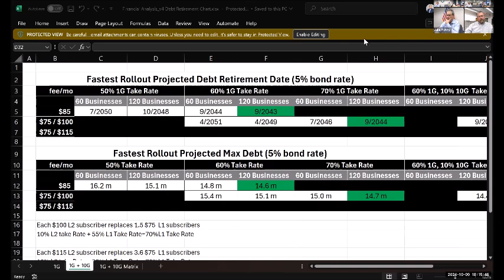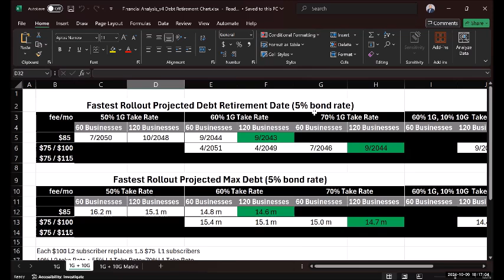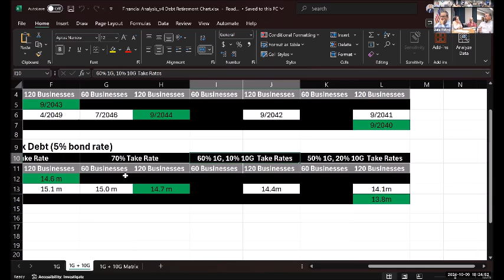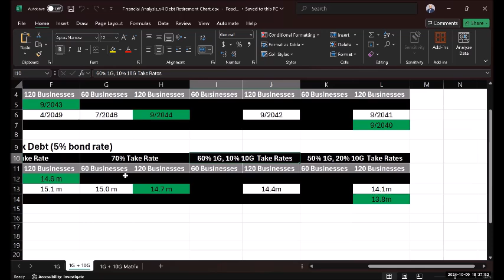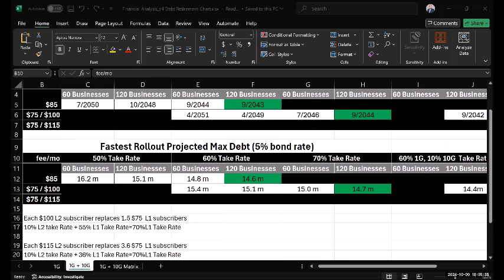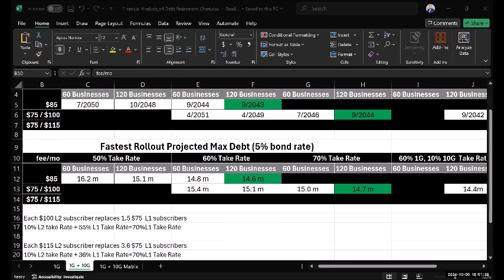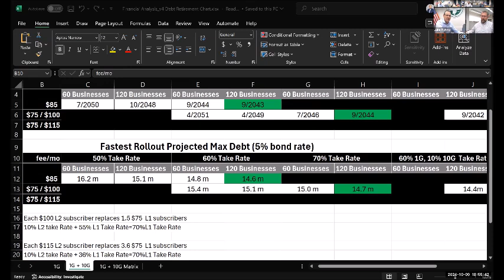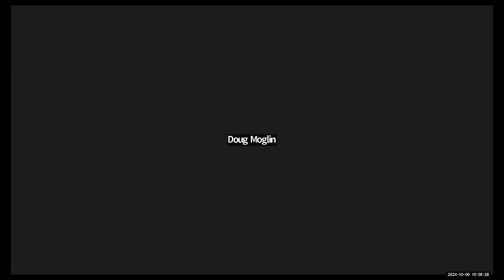High Speed Internet Committee Meeting October 9, 2024